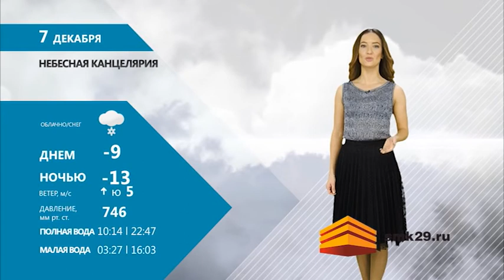НЕБЕСНАЯ КАНЦЕЛЯРИЯ С ОЛЬГОЙ САВИНОВОЙ 06.12.16